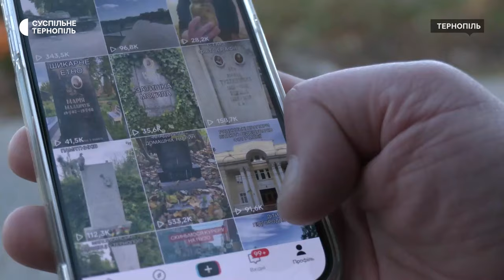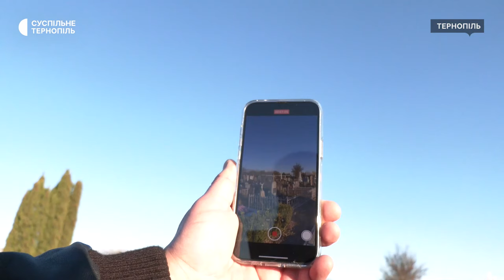Тернополянин знімає відео про кладовища та збирає мільйони переглядів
Тернополянин Андрій Болехівка знімає відео про кладовища. Деякі відео набрали більше трьох мільйонів переглядів і тисячі коментарів. Як відбуваються зйомки – у сюжеті.